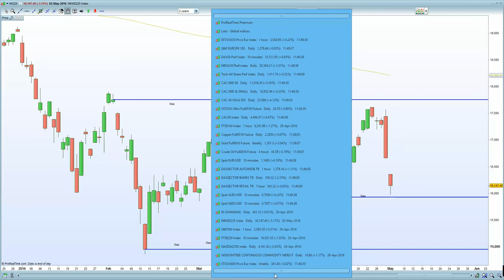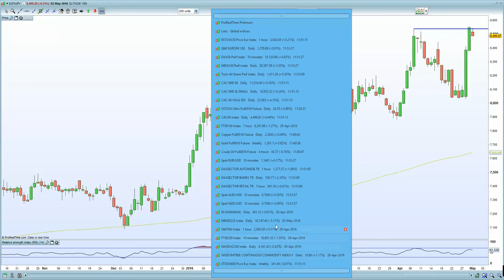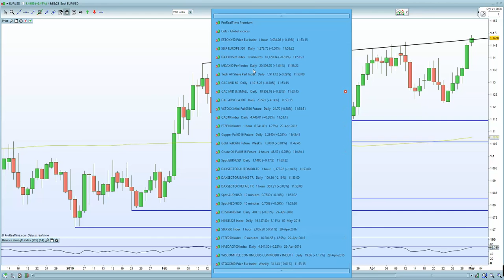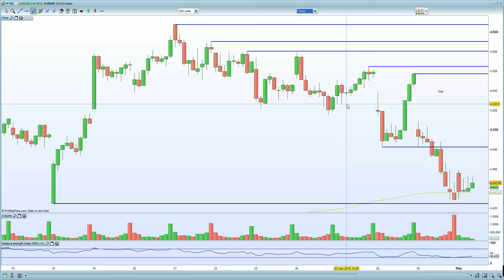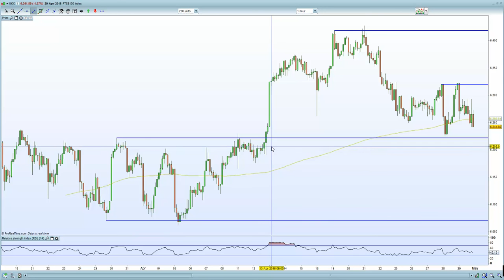Eurostoxx, DAX & CAC shake off YEN and EURO strength as PMI's come in mixed.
FTSE 100 closed due to bank holiday